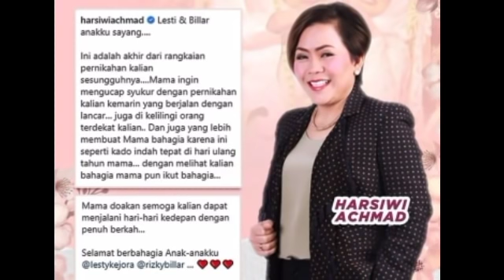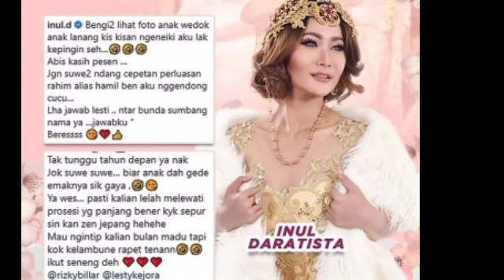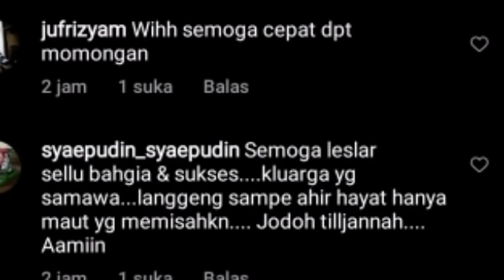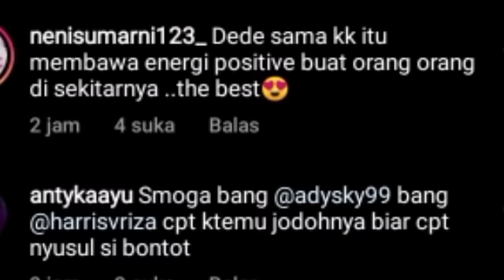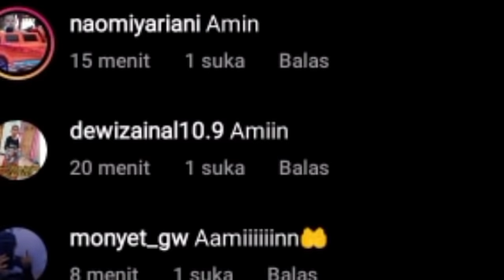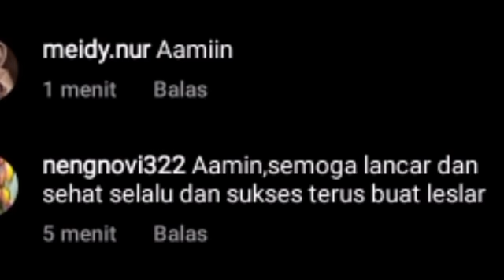MENDADAK ! ADY SKY UNGKAP INI SOAL RIZKY BILLAR & LESTY KEJORA & INFO BANG BOBY LESLAR OTW BANDUNG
Lesti kejora
Lesti
Lesti kejora
lesty & risky
Indosiar
Lesti DA
lesty DA